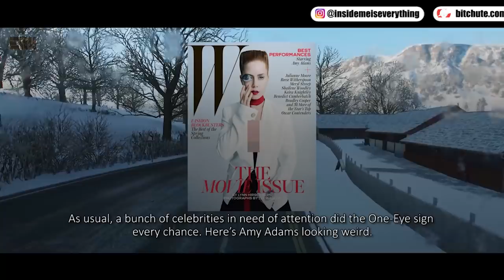IT’S ALL PLAYING OUT IN FRONT OF OUR EYES